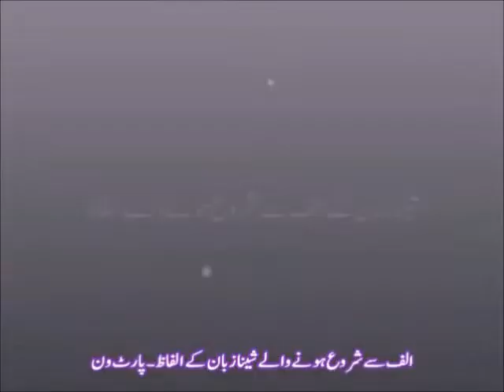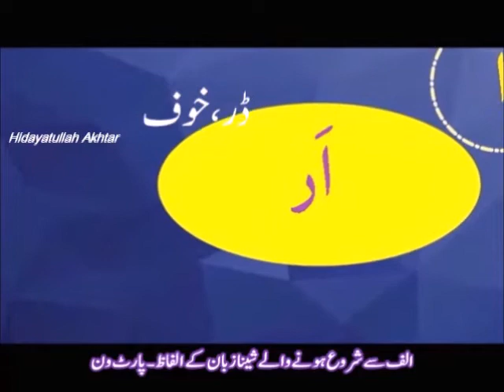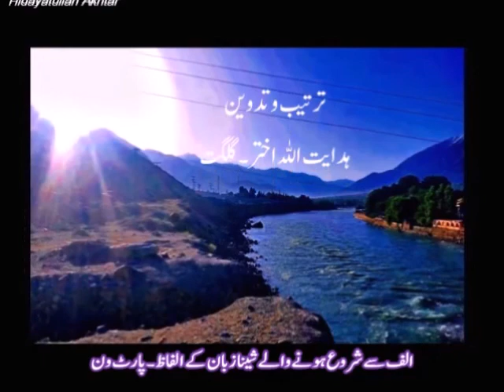الف سے شروع ہونے والے شینا زبان کے الفاظ۔پارٹ ون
محترم ناظرین  شینا زبان کی ترویج کے لیئے میرا نیا سلسلہ ہے ،اس سلسلہ کا پہلی ویڈیو حاضر ہے امید ہے کہ آپ لوگ اسے پسند فرمائینگے ۔